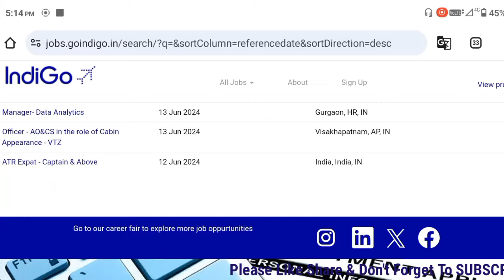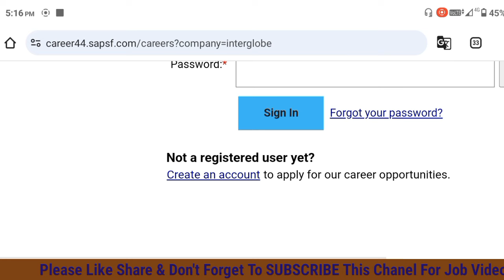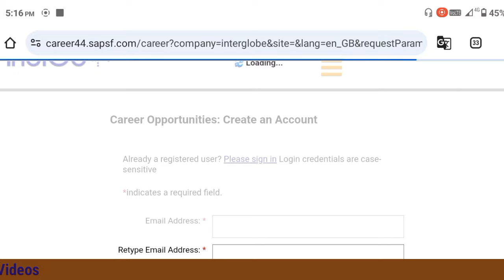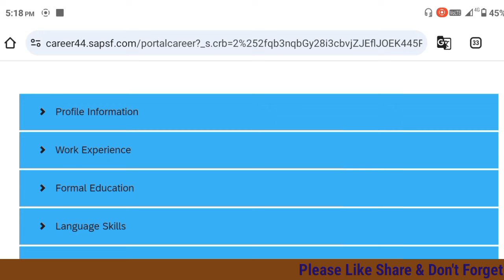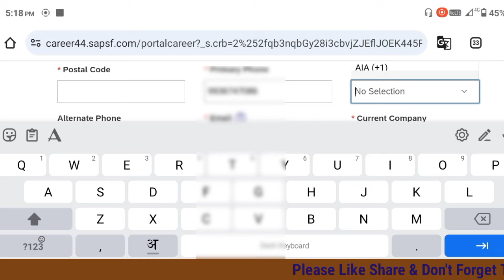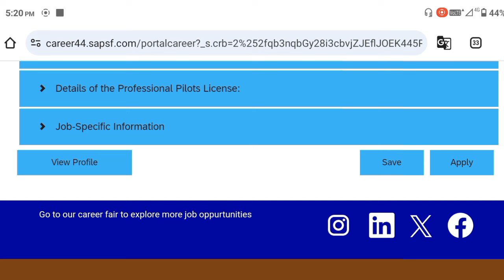Indigo Hiring 2024 | airport ground saff job vacancy | aiport jobs in india | indigo airlines jobs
Indigo recruitment 2024 salary
Indigo recruitment 2024 for freshers
Indigo recruitment 2024 last date
indigo recruitment 2024 apply online
upcoming cabin crew interview 2024
indigo ground staff interview date
Indigo job vacancy 2024 salary
Indigo job vacancy 2024 for fresher
Indigo job vacancy 2024 cabin creW
indigo careers
indigo careers ground staff
indigo job apply online

People also ask:
indigo airport job vacancy in jaipur
airport ground staff job vacancy 2024 delhi
indigo fresher jobs
indigo airlines job details
airport jobs after 12th pass
how to get airport jobs in india
how to apply indigo airlines jobs 2024

10th Pass job Private Company
Top Government Job Vacancy
Latest Private Job in Lucknow
New Recruitment online apply 2024
Urgent Hiring Job Vacancies 2024
Latest Fresher Job in 2024